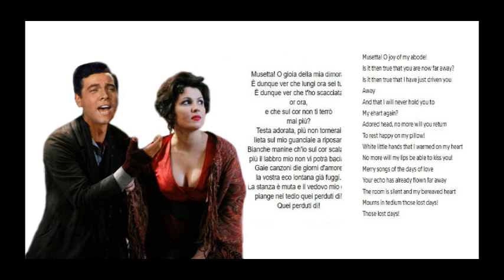Mario Lanza....Testa adorata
Coke Show 27th June 1952.Radio Recorders Studio Hollywood.
Orchestra conducted by Constantine Callincos.
Composer. Leoncavallo.